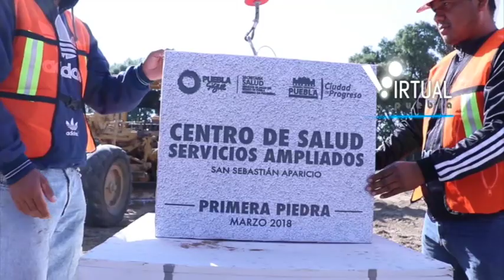Puebla supera las expectativas en salud: José Narro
Al inaugurar la ampliación de la Unidad de Cuidados Intensivos Neonatales (UCIN) en el Hospital de la Mujer –cuya inversión supera los 204 millones de pesos- José Narro Robles, Secretario de Salud federal, reconoció al gobernador Tony Gali por las acciones emprendidas a favor de la salud pública.

El funcionario aseguró que el mandatario ha mejorado los servicios médicos en el estado y, por tanto, reiteró su respaldo para mantener un trabajo conjunto.

“Quiero mucho a Puebla porque tiene un gobernador como usted, a una Presidenta del DIF como Dinorah y a una Secretaria como Arely. En estos 14 meses que se van a cumplir, en mi opinión, ha sobre pasado las expectativas que yo hubiera tenido. Yo quiero felicitar al gobernador, a sus colaboradores, pero sobre todo al personal”, enfatizó.

Destacó que cuando se suman capacidades y esfuerzos se pueden obtener grandes resultados; por ello, celebró la visión del gobierno del estado para ampliar esta unidad.

Tony Gali, acompañado de la Presidenta del Patronato del Sistema Estatal DIF, Dinorah López de Gali, agradeció a José Narro por colaborar con la entidad a favor de las familias y al Presidente de la República, Enrique Peña Nieto, por ser un gran aliado de Puebla.

El mandatario señaló que se reubicaron los servicios de las unidades de Cuidados Intensivos, Intermedios y el área de Crecimiento y Desarrollo para Recién Nacidos que ahora se encontrarán en el mismo sitio, lo que permitirá contar con 77 cunas conectadas de manera lógica y operativa.

“Esta unidad se creó pensando en las familias, pensando en los niños, en que las madres y los padres que sufren tengan mayor oportunidad, una mayor oportunidad de ver a sus hijos sanos, de verlos crecer pero, sobre todo, de que ellos tengan una atención cercana”, mencionó.

Detalló que entre las acciones que se han implementado para garantizar mejores servicios se encuentra la contratación de 700 médicos que atienden a las comunidades más vulnerables.

Asimismo, recordó que en la entidad se han aplicado más de 400 mil análisis clínicos a los infantes, para detectar enfermedades de manera oportuna.  Adicionalmente, reconoció la labor de todo el personal del sector salud por su dedicación, sensibilidad y el esfuerzo que realiza día y noche a favor de los habitantes.

La Secretaria de Salud, Arely Sánchez, subrayó que con esta unidad el gobierno de Tony Gali deja un legado en materia de salud para la niñez poblana al ofrecer servicios médicos con infraestructura de vanguardia y el más alto nivel internacional, para preservar la vida de los infantes.

Indicó que el Hospital de la Mujer se convierte en referente nacional, pues el modelo de atención cumple con los lineamientos de calidad de la Academia Americana de Pediatría y la Sociedad Española de Neonatología y su capacidad de respuesta es equiparable al del Instituto Nacional de Perinatología.

Asimismo, resaltó el apoyo de la Secretaría de Salud federal, de la Comisión Federal para la Protección contra Riesgos Sanitarios (COFEPRIS), así como el respaldo de la presidenta del Sistema Estatal DIF, Dinorah López de Gali, para la apertura de la UCIN, que estará a cargo de médicos y enfermeras especializados.

Por su parte, el Jefe de Neonatología del Hospital de la Mujer de Puebla, Ary Pérez, agradeció el apoyo para ejecutar este proyecto que permitirá salvar vidas.